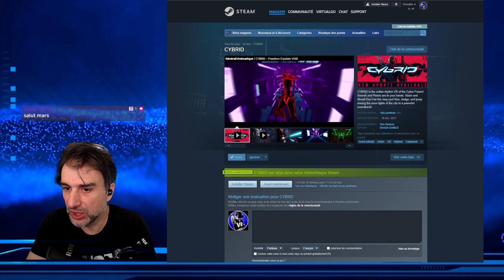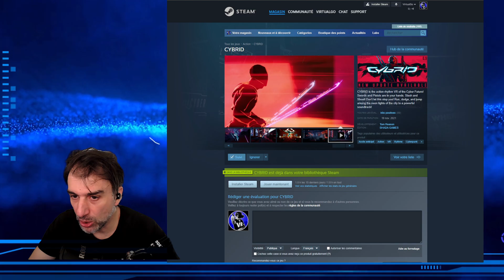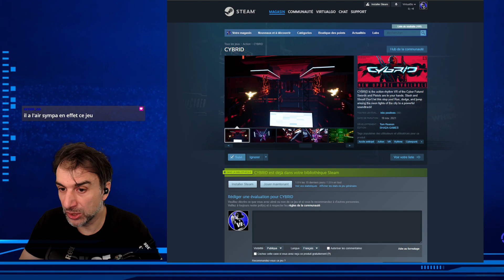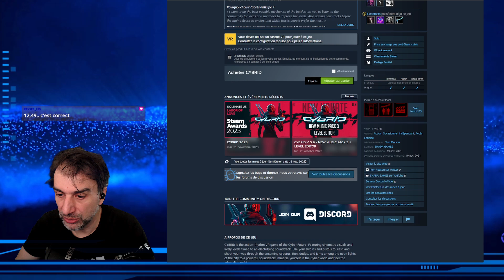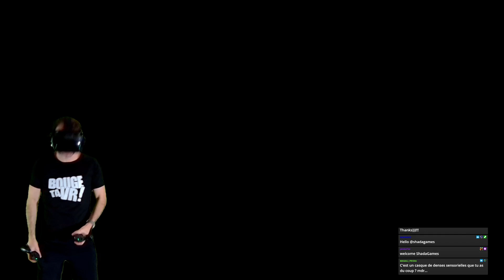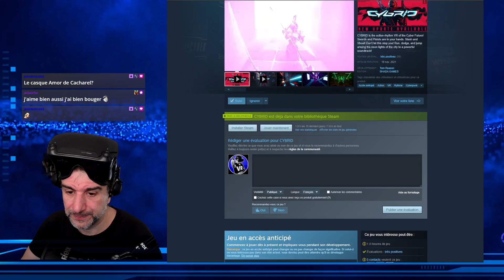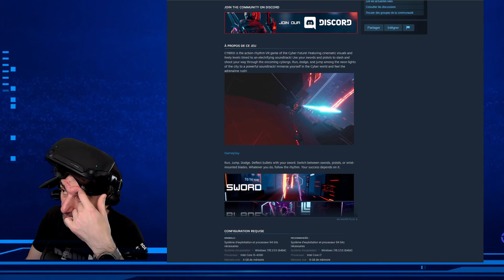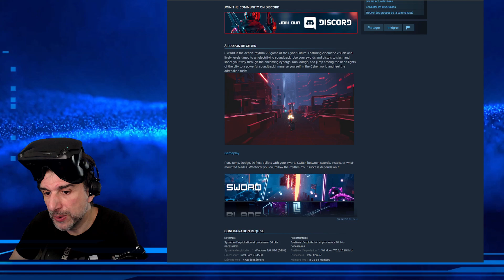PCVR : CYBRID - Quand BEAT SABER et PISTOL WHIP fusionnent dans CYBERPUNK !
Découverte de CYBRID le jeu de rythme en VR qui fusionne BEAT SABER et PISTOL WHIP dans l'univers CYBERPUNK sur PCVR VALVE INDEX dans BOUGE TA VR !

CHAPITRES :
00:00 - Présentation du jeu
09:52 - Gameplay
1:35:45 - Impressions

⚪ Les CASQUES VR et ACCESSOIRES VR dans ma boutique AMAZON